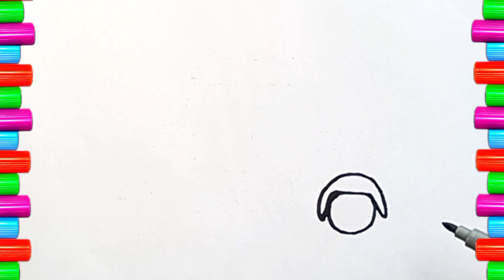Drawing a rickshaw | How to draw rickshaw | Painting and coloring for kids,toddlers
how to draw, easy drawing for kids, how to draw easy, drawing a rickshaw, step by step drawing rickshaw,how to draw rickshaw tutorial